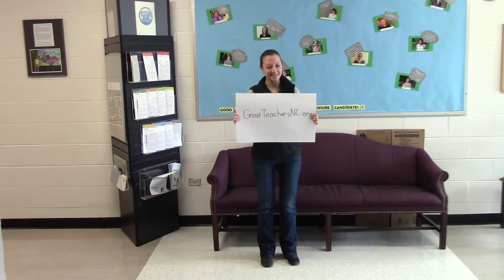Brook Thompson cartwheel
Cartwheels for Great Teachers Campaign